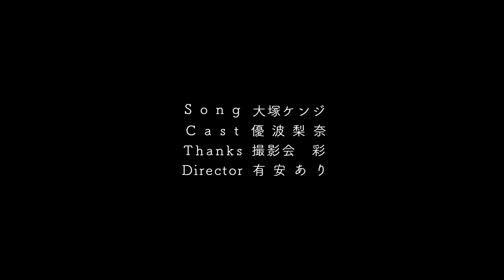【MV】大塚ケンジ「花になれ2018」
大塚ケンジ「花になれ2018」MV

楽曲
花になれ
作詞・作曲 大塚ケンジ
編曲 KOMY・大塚ケンジ

【2020年イベント出演予定】
1/9 堀江hillsパン工場
1/19 心斎橋HOME
1/22 小倉FUSE
1/27 神戸ART HOUSE
1/28 心斎橋酔夏男
1/29 心斎橋HOME
2/3 北堀江club vijon
2/8 神戸Star-Club
2/29 加東Fuzzy
3/3 大分音小屋REBOOT
3/22 心斎橋HOME
3/31 心斎橋歌う魚